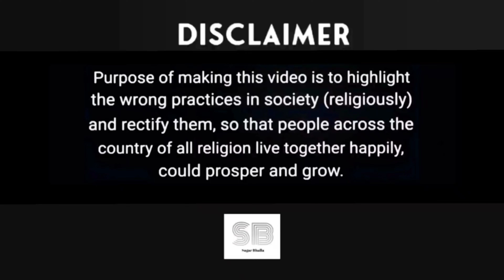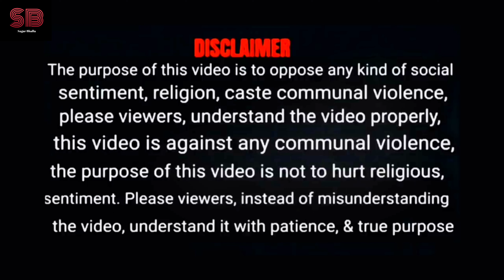$sr Case || Roop Kumar Shah || SAGAR BHALLA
UPI ID 👇

GPay - sagarbhalla57@oksbi
Paytm - sagarbhalla12345@paytm
Phone Pay - sagarbhalla57@ybl